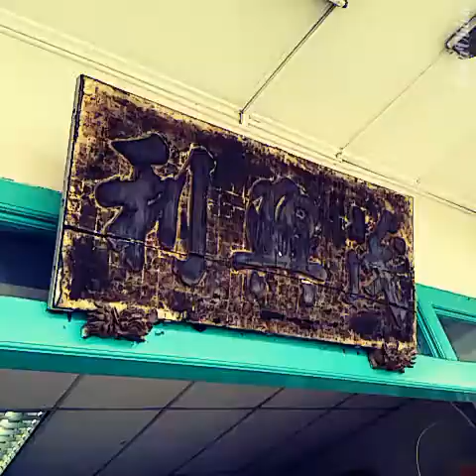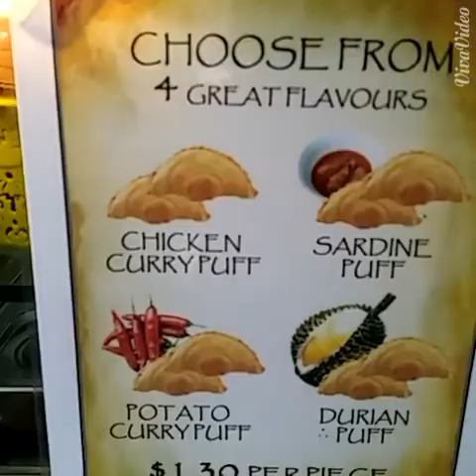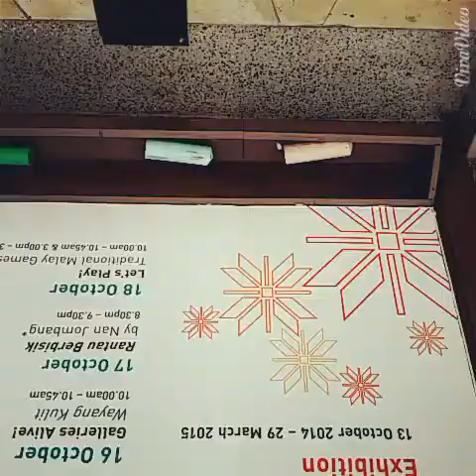Etd day gp 11